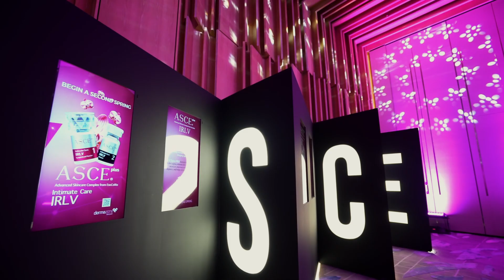ASCE IRLV & SAG (Saudi Aesthetic Gynecology Club) Launch event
حفل اطلاق أسكي بلس اكسوزوم  للمناطق الخاصة الأول من نوعه في مجال الطب التجميلي باستخدام تقنية الاكسوزوم النقي.
نشكر أعزائنا الحضور على تشريفنا في حفل الافتتاح ونتمنى لهم كل التوفيق والنجاح